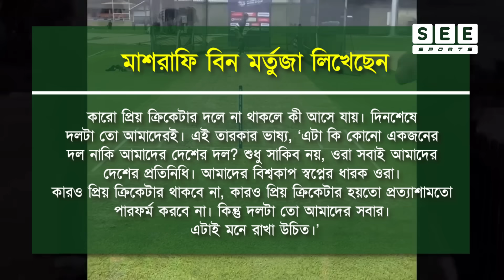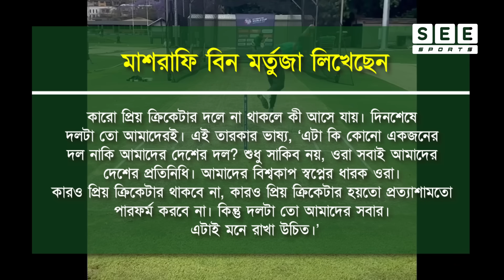সাকিবের চোট নিয়ে মানুষের উচ্ছ্বাস; মাশরাফির ক্ষোভ! ।। Shakib Al Hasan ।। See Sports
কোন প্লেয়ার যদি পুরোপুরি ফিট না থাকে, সেই প্লেয়ার দলে থাকা মানে দলের সাথে প্রতারনা করা। ভারতীয় ক্রিকেটার মাহেন্দ্রসিং ধোনির এই কথাটা তুলে ধরে তামিম ইকবালের ইনজুরি নিয়ে নিজের অবস্থান জানিয়ে ছিলেন ক্যাপ্টেন সাকিব আল হাসান। অধিনায়কের এমন বক্তব্যের পর সমর্থকদের মধ্যে ভিন্ন প্রতিক্রিয়া দেখা দেয়।

𝑻 𝑬 𝑨 𝑴   𝑺 𝑬 𝑬   𝑺 𝑷 𝑶 𝑹 𝑻 𝑺

𝗣𝗥𝗘𝗦𝗘𝗡𝗧𝗘𝗥 𝗧𝗘𝗔𝗠         :     𝑬𝑺𝑯𝑰𝑻𝑨  𝑨𝑲𝑻𝑬𝑹
                                          :    𝑶𝑽𝑰 𝑰𝑺𝑳𝑨𝑴

𝗩𝗢𝗜𝗖𝗘                               :    𝑺𝑨𝑳𝑴𝑨𝑵 𝑨𝑩𝑫𝑼𝑳𝑳𝑨𝑯
𝗚𝗥𝗔𝗣𝗛𝗜𝗖 𝗗𝗘𝗦𝗜𝗚𝗡          :     𝗥𝗔𝗛𝗔𝗧 𝗜𝗦𝗟𝗔𝗠
𝗦𝗖𝗥𝗜𝗣𝗧 𝗪𝗥𝗜𝗧𝗘𝗥             :     𝗧𝗔𝗥𝗘𝗞𝗨𝗟 𝗜𝗦𝗟𝗔𝗠
𝑻𝑬𝑨𝑴 𝑫𝑰𝑹𝑬𝑪𝑻𝑶𝑹        :     𝑺𝑨𝑳𝑴𝑨𝑵 𝑨𝑩𝑫𝑼𝑳𝑳𝑨𝑯

𝗖𝗼𝗻𝗻𝗲𝗰𝘁 𝗼𝗻 𝗦𝗘𝗘 𝗦𝗣𝗢𝗥𝗧𝗦 𝗦𝗼𝗰𝗶𝗮𝗹 𝗽𝗹𝗮𝘁𝗳𝗼𝗿𝗺

𝑻𝒉𝒊𝒔 𝒄𝒐𝒏𝒕𝒆𝒏𝒕 𝒊𝒔 𝒄𝒐𝒑𝒚𝒓𝒊𝒈𝒉𝒕𝒆𝒅 𝒕𝒐 '𝗦𝗘𝗘 𝗦𝗣𝗢𝗥𝗧𝗦'. 𝑳𝒆𝒈𝒂𝒍 𝒂𝒄𝒕𝒊𝒐𝒏 𝒘𝒊𝒍𝒍 𝒃𝒆 𝒕𝒂𝒌𝒆𝒏 𝒂𝒈𝒂𝒊𝒏𝒔𝒕 𝒕𝒉𝒐𝒔𝒆 𝒘𝒉𝒐 𝒗𝒊𝒐𝒍𝒂𝒕𝒆 𝒕𝒉𝒆 𝒄𝒐𝒑𝒚𝒓𝒊𝒈𝒉𝒕 𝒐𝒇 𝒕𝒉𝒆 𝒇𝒐𝒍𝒍𝒐𝒘𝒊𝒏𝒈 𝒎𝒂𝒕𝒆𝒓𝒊𝒂𝒍 𝒑𝒓𝒆𝒔𝒆𝒏𝒕𝒆𝒅.